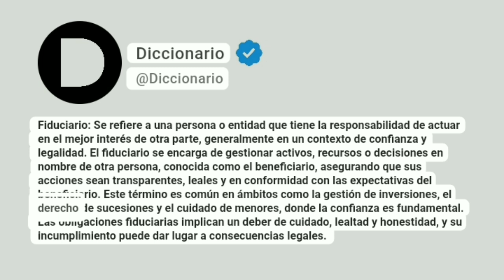Fiduciario Significado En Español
Fiduciario: Se refiere a una persona o entidad que tiene la responsabilidad de actuar en el mejor interés de otra parte, generalmente en un contexto de confianza y legalidad. El fiduciario se encarga de gestionar activos, recursos o decisiones en nombre de otra persona, conocida como el beneficiario, asegurando que sus acciones sean transparentes, leales y en conformidad con las expectativas del beneficiario. Este término es común en ámbitos como la gestión de inversiones, el derecho de sucesiones y el cuidado de menores, donde la confianza es fundamental. Las obligaciones fiduciarias implican un deber de cuidado, lealtad y honestidad, y su incumplimiento puede dar lugar a consecuencias legales.